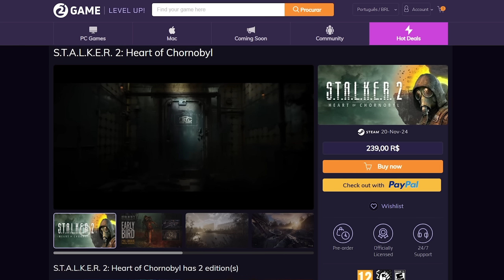🔥Se VOCÊ NÃO RIR eu DELETO o Canal! Um vídeo da ZUEIRA cheio de MEMES pra você cagar de rir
Hoje vamos conferir um vídeo com uma gameplay especial de S.T.A.L.K.E.R. 2! Stalker 2 é um jogo de Survival horror muito esperado por todos da comunidade de jogos, mas a gameplay pode ser mais desafiadora e completa do que você imagina! Veja uma gameplay de S.T.A.L.K.E.R. 2 completamente diferente de tudo que você já viu, cheio de momentos engraçados, sustos e memes que vai tornar impossível não rir!

S.T.A.L.K.E.R. 2 finalmente foi lançado e provou que a espera vale a pena! Um jogo de Survival horror que tem gráficos e jogabilidades muito avançados e que entregou tudo que prometeu!

O jogo conta com uma campanha completa e cheia de possibilidades! Inclusive, memes! Hoje vamos conferir uma gameplay da zueira com S.T.A.L.K.E.R. 2 da zuera eterna e cheio de memes pra você morrer de rir enquanto conhece o melhor jogo de Survival horror de 2024!